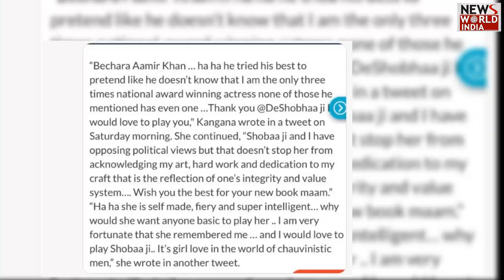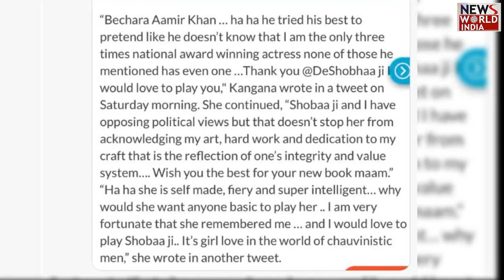Aamir Khan को Kangana Ranaut ने बताया बेचारा, एक्ट्रेस ने तंज कसते हुए कहा- 'बेचारा' | Bollywood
Actress Kangana Ranaut ने आमिर को बेचारा कहा। पहले एक कार्यक्रम में Lal Singh Chaddha फेम आमिर ने कंगना की तारीफ की थी। Writter शोभा डे के बुक लॉन्च के मौके पर आमिर से पूछा गया कि अगर कभी शोभा डे के जीवन पर बायोपिक बनी तो उनका किरदार कौन निभा सकता है। उन्होंने Deepika,प्रियंका और आलिया भट्ट का नाम लिया।